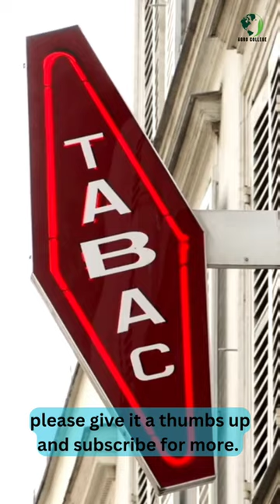Discovery of Tobacco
Tobacco is one of the most widely used and controversial plants in human history. It has been a source of pleasure, profit, medicine, and addiction for centuries. But how did tobacco become such a global phenomenon? What are the origins, impacts, and challenges of this plant? In this video, we explore the agricultural history of tobacco, from its ancient roots in the Americas to its modern role in the world.

Tobacco is native to the Americas, where it has been cultivated and consumed by Native peoples for thousands of years. They used it for ritual, religious, and medicinal purposes, as well as for social and recreational enjoyment. Tobacco was considered a sacred plant that connected humans with the spiritual realm. It was also valued for its healing properties, such as relieving pain, curing wounds, and preventing infections.

When Europeans arrived in the New World in 1492, they encountered tobacco for the first time. They were fascinated by the plant and its effects, and soon began to adopt it as their own. They brought tobacco seeds and plants back to Europe, where they quickly spread to other parts of the world. Tobacco became a craze, a cure, and a curse in Europe. It was seen as a wonder drug that could treat various diseases, such as asthma, cancer, and plague. It was also a fashionable and enjoyable habit that appealed to people of all classes and genders. However, it also faced opposition and criticism from some authorities, who condemned it as a sinful and harmful vice.

Tobacco also had a huge impact on the economy, culture, and politics of many nations. It became a valuable commodity that generated trade, wealth, and taxes. It also stimulated the development of agriculture, industry, and technology. Tobacco was grown in large plantations that required labor and land. It was processed in factories that employed workers and machines. It was marketed in various forms and brands that created demand and competition. Tobacco also influenced the art, literature, music, and fashion of different cultures. It inspired creative expressions and representations that reflected its popularity and diversity.

However, tobacco also had negative consequences for human health and society. It caused addiction, disease, and death for millions of users. It also contributed to environmental degradation, social inequality, and human rights violations. Tobacco cultivation required deforestation, soil erosion, and water pollution. It also relied on slavery, exploitation, and oppression of indigenous peoples and workers. Tobacco consumption caused cancer, lung diseases, heart problems, and other illnesses. It also increased the risk of fire accidents, passive smoking exposure, and littering.

Today, tobacco is still a controversial plant that faces many challenges and opportunities. Science has revealed its dangers and addiction potential more clearly than ever before. Public health campaigns have raised awareness and education about its harms and risks. Laws and regulations have restricted its production, sale, and use in many places. However, tobacco is still a popular product that has many loyal customers and supporters. New technologies have developed alternative forms of tobacco use, such as e-cigarettes and vaping devices. New markets have emerged in developing countries where tobacco demand is growing.

In this video, we have learned about the agricultural history of tobacco: how it originated in the Americas; how it spread to Europe and the rest of the world; how it shaped the economy, culture, and health of many nations; and how it became controversial as science showed its dangers and addiction. We hope you enjoyed this video and learned something new today!